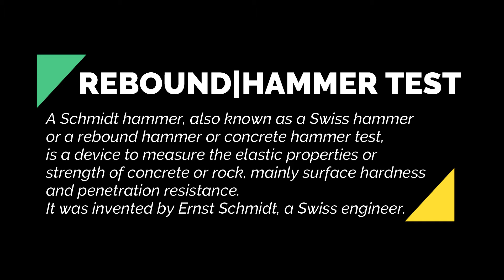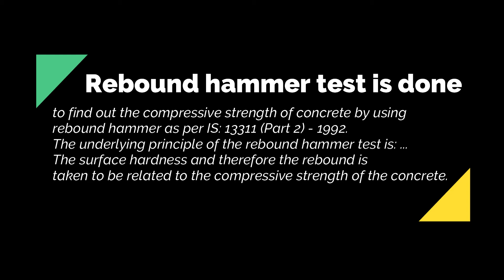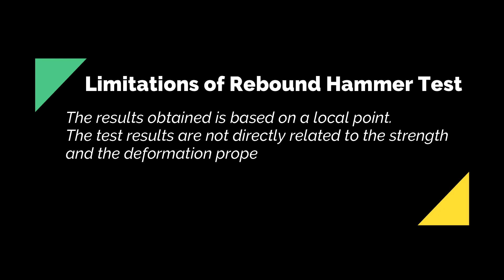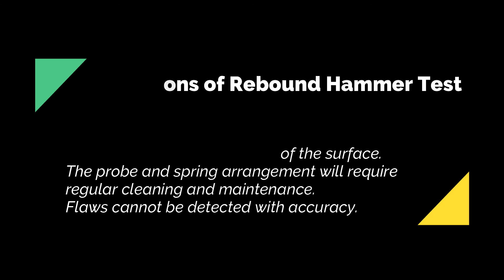HAMMER| REBOUND TEST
SOMETIMES CIVIL SOMETIMES SIBILYAN| PLEASE WATCH, READ, LEARN AND HAVE FUN AT MY KORNER.